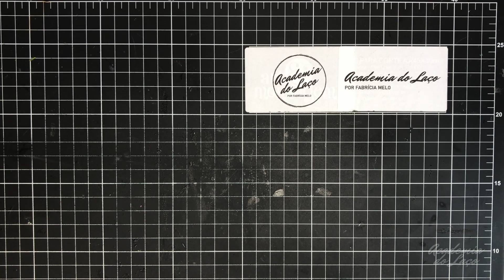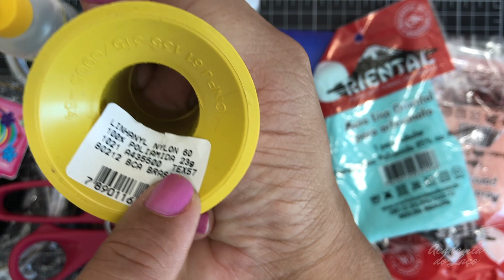Lista completa de materiais para laceiras iniciantes em 2022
Todo início de ano recebo uma enxurrada de pedidos de lista de materiais para quem está iniciando no mundo dos Laços e a acessórios de cabelo. Então vamos lá, nesse vídeo, vou te mostrar exatamente o que você precisa para começar com o pé direito em 2022.

Vou deixar aqui na descrição os links de acesso aos meus fornecedores de confiança. Pode confiar, se eu recomendo é porque já trabalho com eles há bastante tempo.

Se ficar alguma dúvida, deixe aqui nos comentários, respondemos a todos com muito carinho 😉

Conheça meu curso Meus Primeiros Laços, voltado para quem está começando e quer aprender o básico

Quer se tornar uma Laceira profissional? Então o curso Laços Especiais é pra você

SOBRE A FABRÍCIA MELO
Olá meninas muito prazer, sou a Fabrícia Melo, Laceira por amor há mais 14 anos.

Meu trabalho é reconhecido internacionalmente e meus laços são enviados para mais de dez países incluindo Estados Unidos, Dubai, França, Canadá e Portugal.

Meus perfis no Instagram já passam de 180 mil seguidores.

Obrigada por me acompanharem aqui! 🙏🙏💖😘